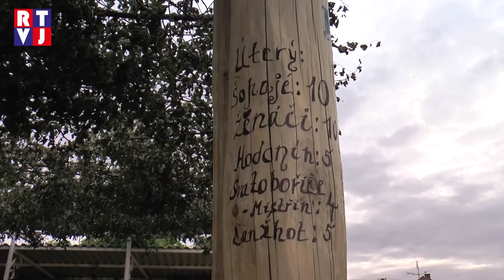V úterý v Josefově hodovaly hlavně dívky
Píseň, hudba, tanec a kroj jsou typickými znaky podlužáckých hodů a nejinak je tomu v Josefově. Nedílnou součástí života obyvatel Josefova je také dodnes velmi živá lidová kultura, což se odráží na podobě krojovaných hodů. Ty jsou v Josefově rozloženy hned do několika dnů, přičemž sobotní besedu u cimbálu a nedělní krojované hody si můžete prohlédnout v našich předchozích reportážích. V 80. letech minulého století se nechala josefovská chasa inspirovat sousedními obcemi a připojila k dosavadním slavnostem také hodové úterý, které patří především dívkám.